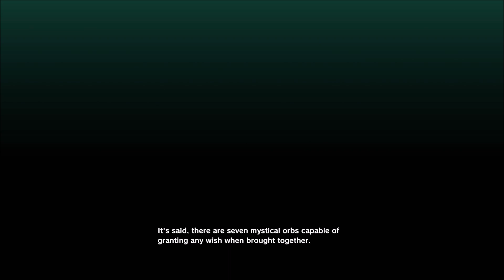Dragon Ball Z: Kakarot - “ Saiyan Saga ”- Part 1 Gameplay Walkthrough (Xbox Series X)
First time playing Kakarot, there are some audio issues with the voices but will be better in other walkthroughs, hope you all still enjoy the gameplay…